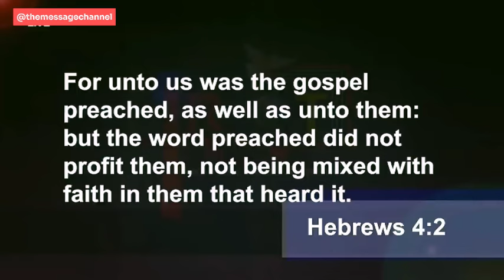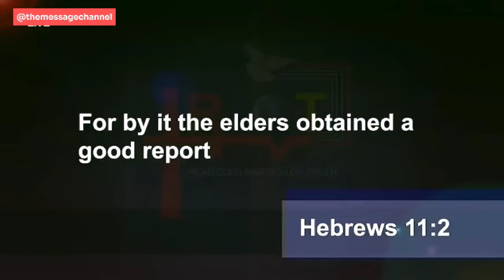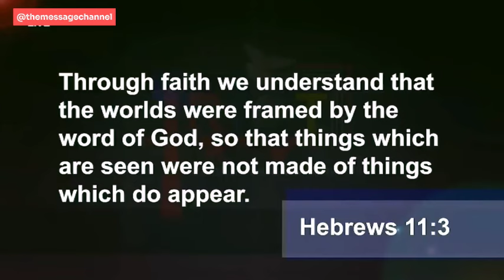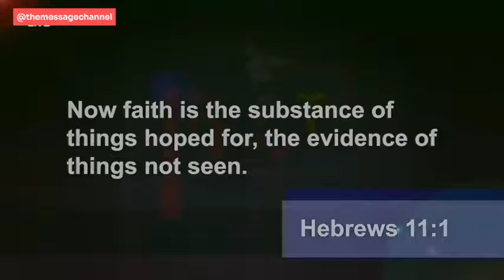THE ELDERS WERE NOT COMMENDED FOR THEIR FAITH - DR ABEL DAMINA